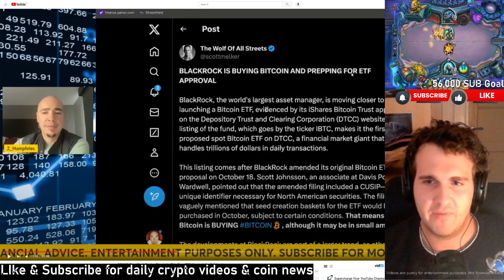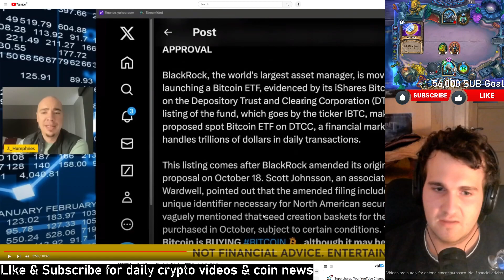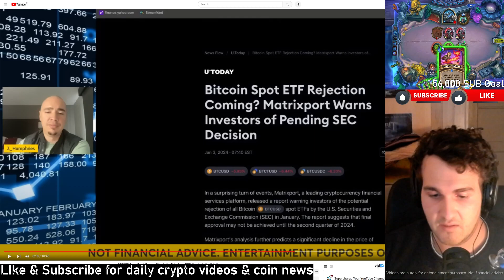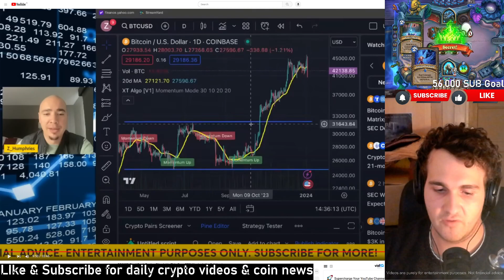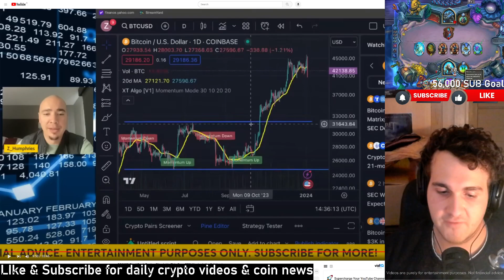BLACKROCK REALLY BUYING BITCOIN? - Is BLACKROCK Selling THEIR Bitcoin BEFORE ETF Listing? Price News